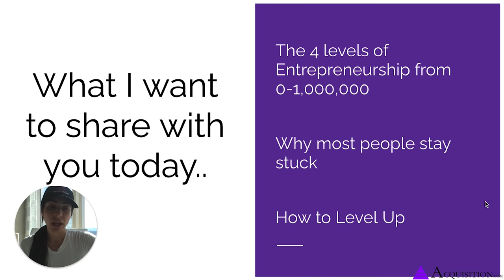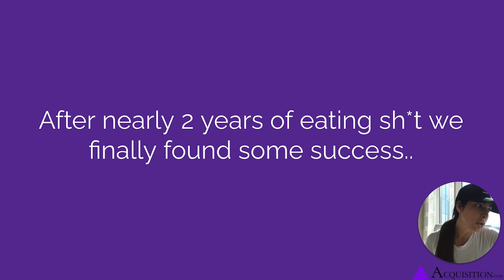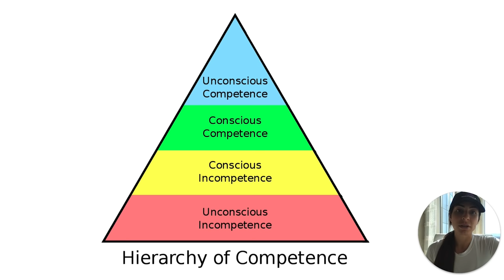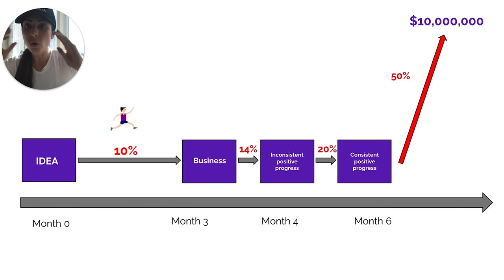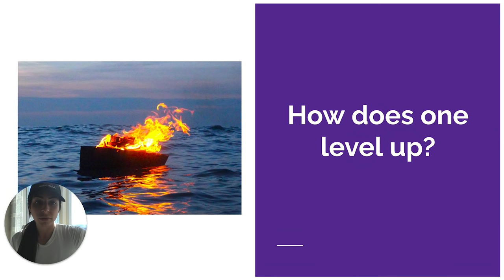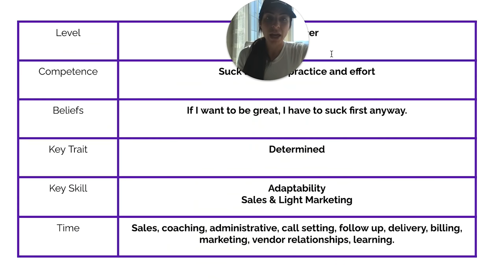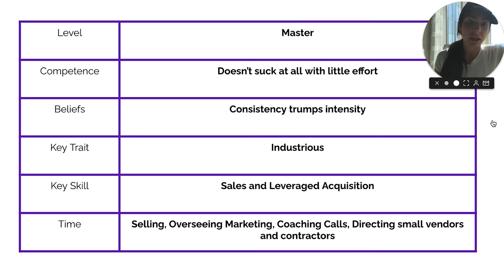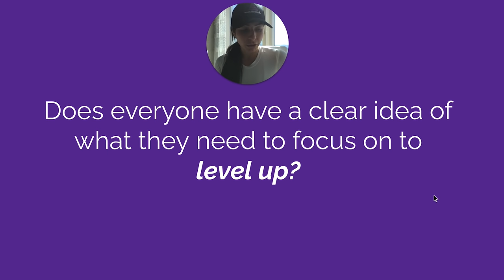How to go from $0 to MILLIONAIRE [33 min training]